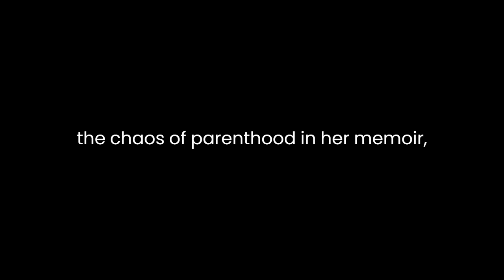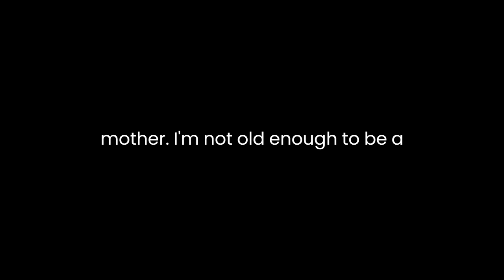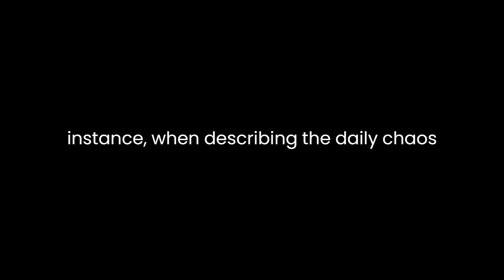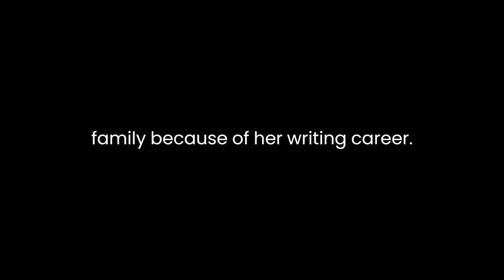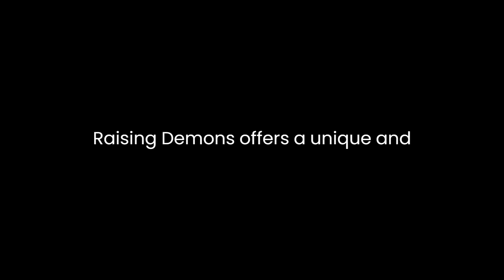"Raising Demons" By Jackson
"Raising Demons" by Shirley Jackson: A Literary AnalysisShirley Jackson, renowned for her unsettling tales of domestic life, takes readers on an intimate journey through the chaos of parenthood in her memoir, "Raising Demons." Published in 1957 as a sequel to her earlier work, "Life Among the Savages," Jackson's second memoir offers a candid and humorous exploration of motherhood and family dynamics. Through her witty anecdotes, sharp observations, and clever storytelling, Jackson provides a unique perspective on the challenges and joys of raising children.One of the central themes in "Raising Demons" is the clash between societal expectations and the realities of motherhood. Jackson's witty and often sardonic narration highlights the absurdity of conventional notions of motherhood. She challenges the idealized image of the perfect mother by openly admitting her own flaws and frustrations. For example, Jackson writes, "I'm not sure that I should be allowed to be a mother. I'm not old enough to be a mother, or to have children old enough to be mothers."This subversion of traditional motherhood ideals is further emphasized by Jackson's portrayal of her children. She affectionately nicknames them "demons" and describes their mischievous antics in a lighthearted and endearing manner. By doing so, she underscores the idea that children are not always angelic, and parenting can be a chaotic and messy experience. Through her candid storytelling, Jackson invites readers to embrace the imperfections of parenthood and view motherhood from a more realistic perspective.Another significant theme in "Raising Demons" is the role of humor in coping with the challenges of family life. Jackson's sharp wit and humorous anecdotes serve as a coping mechanism for dealing with the chaos that comes with raising a large family. She uses humor to navigate the absurd and often frustrating situations she encounters as a mother. For instance, when describing the daily chaos of getting her children ready for school, Jackson writes, "Our mornings are really a triumph of organization, I am afraid to say that if there were a war today and I were asked to do my bit, it would have to be done between the hours of nine and twelve in the morning."Through humor, Jackson not only provides comic relief but also highlights the universal aspects of family life. Readers can relate to the challenges she faces, such as sibling rivalry, the struggle to maintain order in a chaotic household, and the exhaustion of managing multiple children. Jackson's ability to find humor in these situations allows readers to see the lighter side of parenthood and connect with her on a personal level.Additionally, "Raising Demons" explores the theme of societal expectations versus individual identity. Jackson's identity as a writer is an integral part of her life, and she navigates the demands of motherhood while striving to maintain her own creative pursuits. She faces criticism and judgment from others who question her commitment to her family because of her writing career. However, Jackson remains unapologetic about her dual roles as a mother and a writer, asserting her right to pursue her passion.This theme resonates with the broader issue of women's roles in society during the 1950s. Jackson challenges the restrictive gender roles and expectations of the time, asserting her autonomy and refusing to conform to societal norms. Her determination to balance her creative aspirations with motherhood serves as an inspiration for women facing similar challenges.In conclusion, Shirley Jackson's "Raising Demons" offers a unique and candid exploration of motherhood, family life, and the role of humor in coping with the challenges of parenthood. Through her witty storytelling, she subverts traditional notions of motherhood, challenges societal expectations, and asserts her own identity as a writer and mother. Jackson's memoir continues to resonate with readers as a humorous and insightful reflection on the complexities of family dynamics and the pursuit of personal passion in the face of societal pressures.